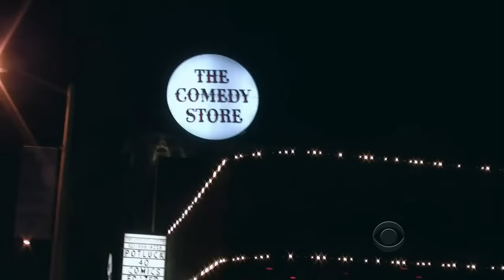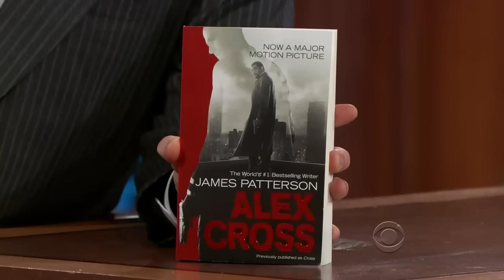Late Late Show with Craig Ferguson 10/16/2012 Lauren Graham, James Patterson, Michael Kiwanuka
Guests: Lauren Graham, James Patterson, Michael Kiwanuka